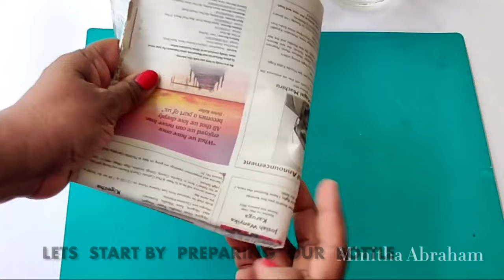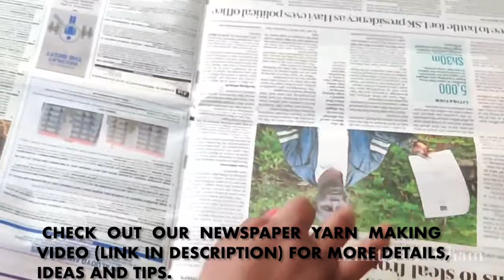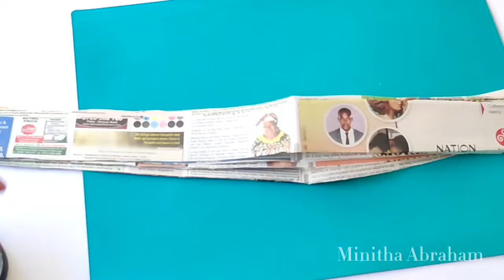Newspaper Craft|Newspaper Bottle Art Easy|DIY Simple, Easy Bottle Art For Beginners|Minitha Abraham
Hi everyone! Today, im back to share another innovative craft to help to you reuse & recycle your old nespapers into a gorgeous home decor or even gift.

You probably have a lot of old newspapers and bottles around that are usually thrown out. This is your cue to dedicate a few minutes to create this beautiful bottle artwork. I hope you enjoy making and have a great day!